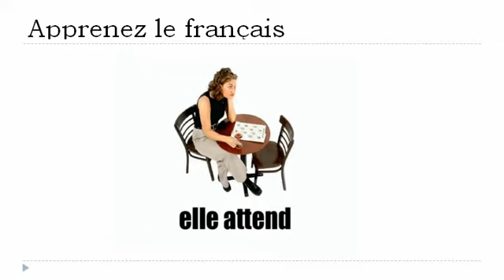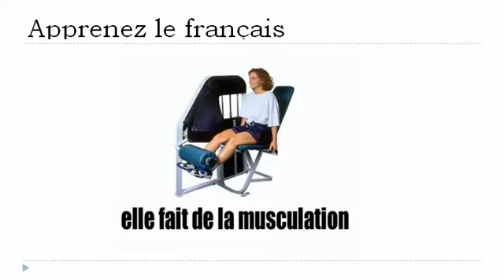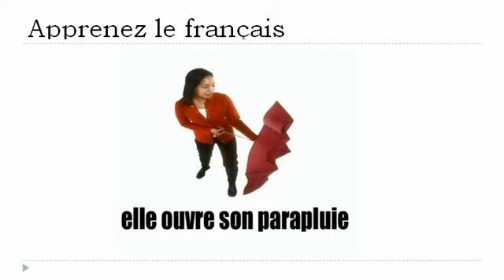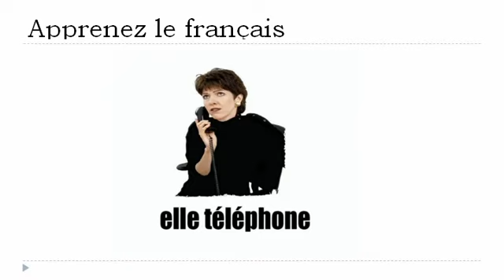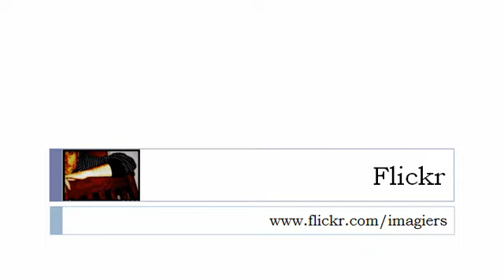เรียนรู้ภาษาฝรั่งเศส = กิจกรรม และงานอดิเรก # 1